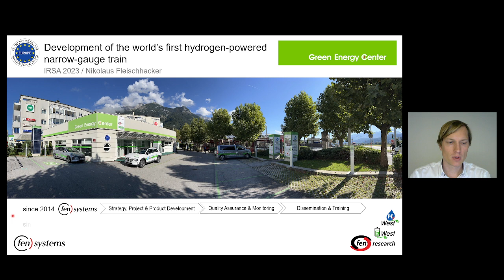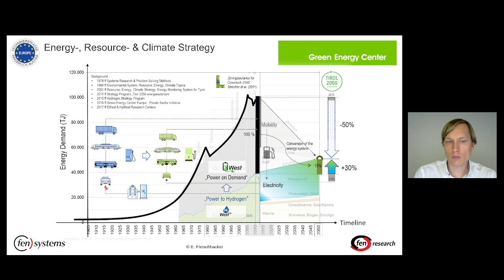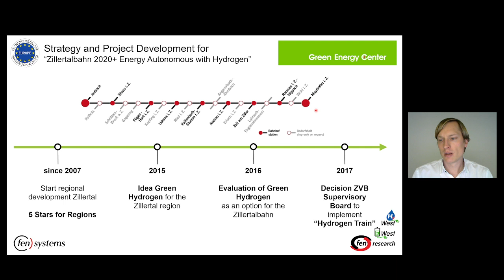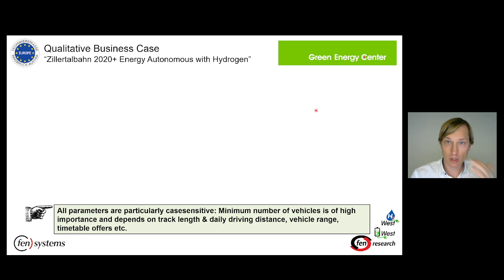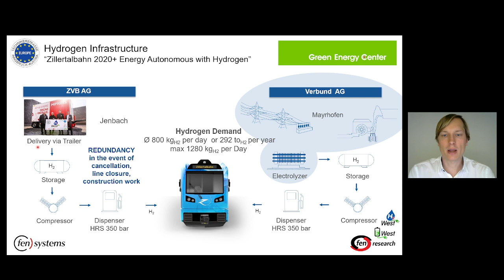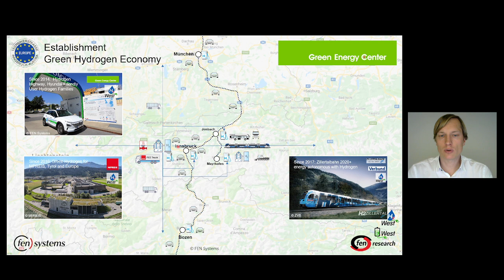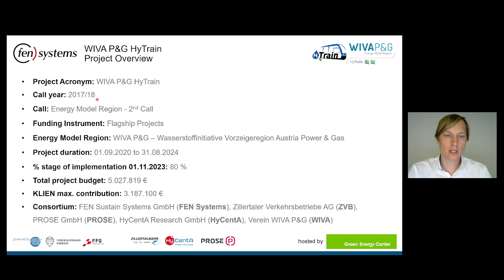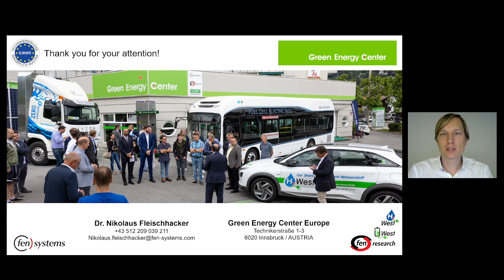IRSA 2023: Challenges in the development of the world’s first hydrogen-powered narrow-gauge train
The main tasks and challenges in the Project Development of the world’s first hydrogen-powered narrow-gauge train were presented by Nikolaus Fleischhacker, CTO of FEN Systems GmbH and co-founder of the Green Energy Center Europe in Innsbruck at the 4. International Railway Symposium Aachen:
- Why hydrogen is needed for the reconstruction of the Energy System
- Develepment of the Project “Zillertalbahn 2020+ energyautonomous with hydrogen“
- Risk minimization with the Austrian R&D project “WIVA P&G HyTrain“